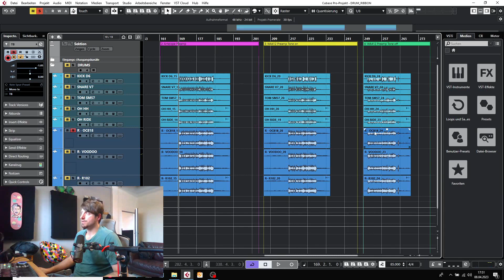Preamp Shootout - Comparing Warm Audio WA-412 and Antelope Goliath - Part 2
Hey guys, in this video of the mini series i´m comparing two different preamps for room mics for drums.

I´m checking the follwing preamps and mic´s
Antelope Goliath:

Cheers Markus